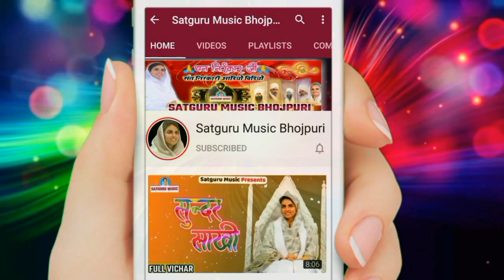इस अनमोल शब्द को ध्यान पूर्वक सुने*सुनील उपाध्याय जीबिहार_Nirankari Vichar 2020#Satguru_Music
कुशीनगर वार्षिक निरंकारी संत समागम का वीडियो..

Nirankari Vichar Video 2020 Kushingar U.P ~ 27 वा निरंकारी संत समागम || Satguru Music Bhojpuri

27 वा निरंकारी संत समागम कुशीनगर, उत्तर प्रदेश विडियो 2020#..
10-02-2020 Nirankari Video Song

Album             :- Nirankari Samagam Video 2020
Song                :- Jiwan Kitna Hai..
Language        :- Vichar
Singer              :- Sunil Upadhyay

Baba Hardev Singh JI Maharaj Video
Subh Vichar ,New Delhi Samagam Video, Haryana Samagam Video, Mumbai Samagam Video, Nirankari Birha Bhojpuri, Birha Bhojpuri Song, Sundar Kahani, all Bhojpuri Nirankari Song, Dream Stories, Hindi Story, Moral Stories, Hindi Moral Stories

Another Nirankari Channel :-
Satguru Music Official -